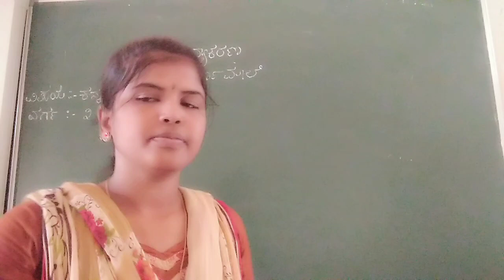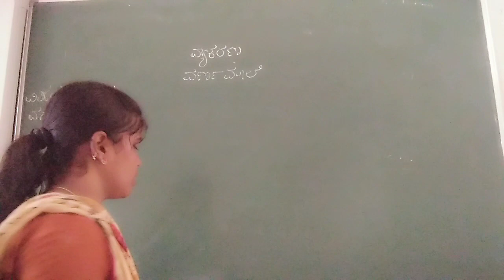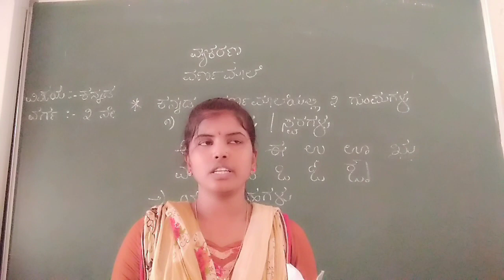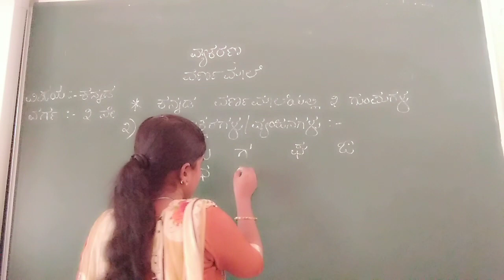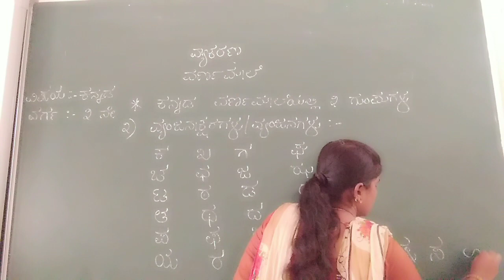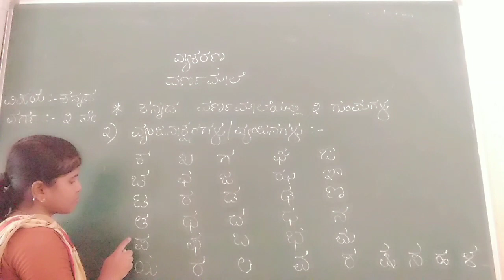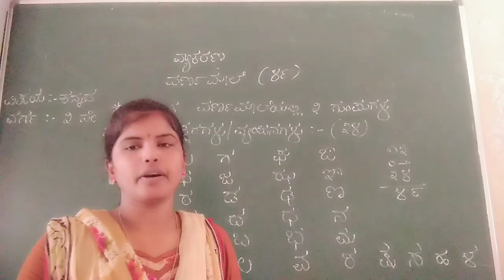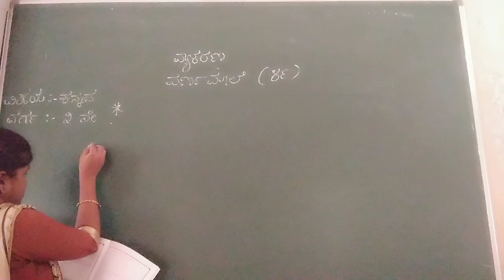Class-03 Kannada Basic